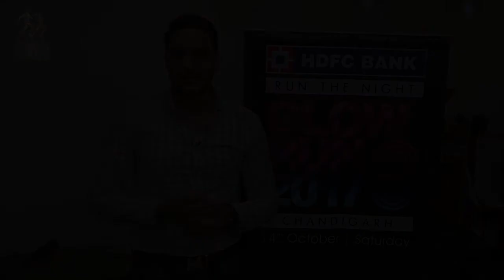Glow Run 2017- Chandigarh | Sukhdeep Sukh | ਗਲੋ ਰਨ 2017 | ਸੁਖਦੀਪ ਸੁਖ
Glow Run 2017- Chandigarh | Register Now | Sukhdeep Sukh
ਰੋਜ਼ਾਨਾ ਸਪੋਕੇਸਮੈਂਨ ਟੀ ਵੀ ਦੀ ਇੱਕ ਖਾਸ ਮੁਲਾਕਾਤ ਰੁਪਿੰਦਰ ਗਾਂਧੀ 2 ਫਿਲਮ ਦੇ ਵਿਚ ਮਿੰਦੀ ਗਾਂਧੀ ਦਾ ਰੋਲ ਅਦਾ ਕਰਨ ਵਾਲੇ ਅਦਾਕਾਰ ਸੁਖਦੀਪ ਸੁਖ ਨਾਲ. ਔਰਤਾਂ ਦੀ ਸੁਰੱਖਿਆ ਦੇ ਲਈ ਰਾਤ ਨੂੰ ਚੰਡੀਗੜ੍ਹ ਵਿੱਚ ਇਕ ਮੈਰਾਥੋਨ ਡੌੜ ਦਾ ਉਪਰਾਲਾ ਕੀਤਾ ਗਿਆ ਜਿਸ ਵਿਚ ਔਰਤਾਂ ਦਾ ਰਾਤ ਨੂੰ ਵੀ ਸੁਰੱਖਿਅਤ ਰਹਿਣਾ ਅਤੇ ਨਸ਼ਿਆਂ ਤੋਂ ਰਹਿਤ ਪੰਜਾਬ ਬਣਾਉਣ ਦਾ ਉਪਰਾਲਾ ਕੀਤਾ ਗਿਆ. ਇਸ ਡੌੜ ਨੂੰ 'ਗਲੋ ਰਨ 2017' ਦਾ ਨਾਂਅ ਦਿੱਤਾ ਗਿਆ ਜੋ ਕਿ 14 ਅਕਤੂਬਰ 2017 ਨੂੰ ਹੋਵੇਗੀ।